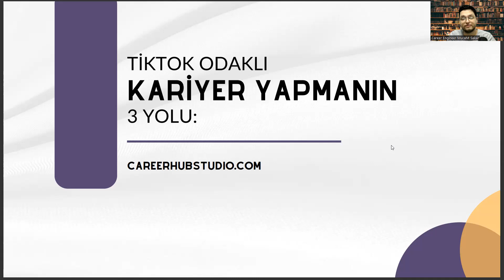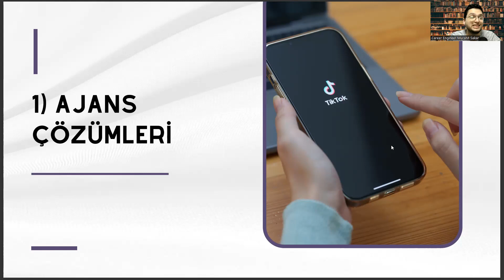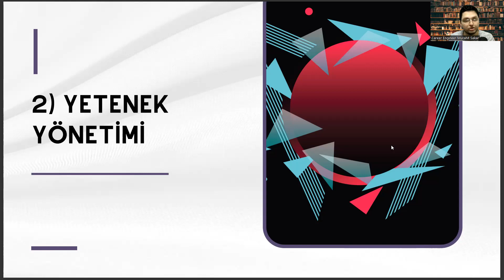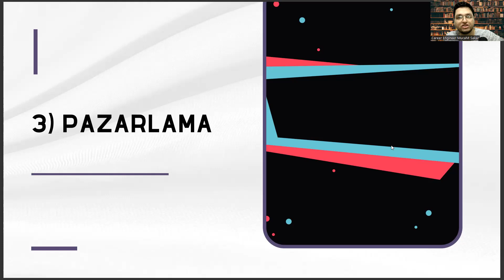Uluslararası İlişkiler Bölümünde Tiktok Odaklı Kariyer Yapmanın 3 Yolu